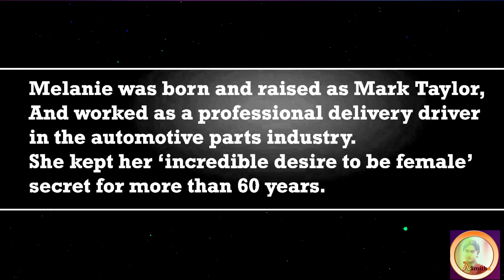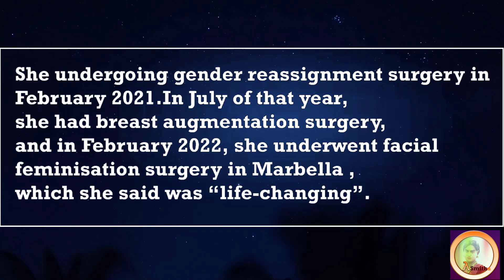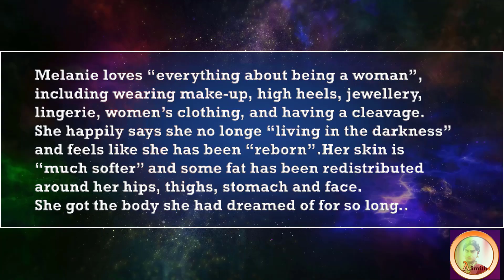Delivery driver Melanie transitioned at 61with the help of her wife's $120,000 debt.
Melanie’s birth name was Mark Taylor. She grew up in Parramatta, and lived there until her 20s.Melanie kept her ‘incredible desire to be female’ secret for more than 60 years.At the age of 61, with her wife’s “total support”, Melanie began her transition. This video shows her wife support to her $120k makeover.